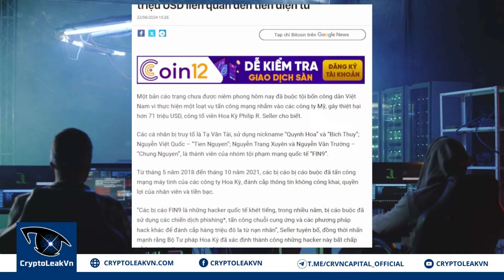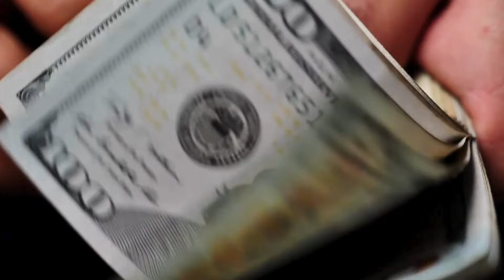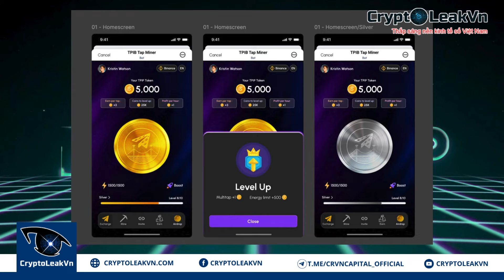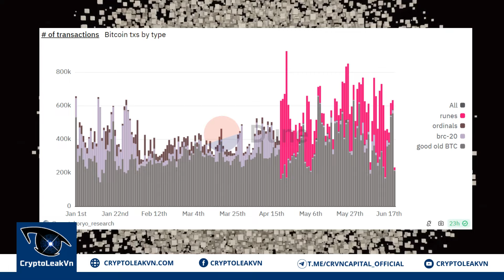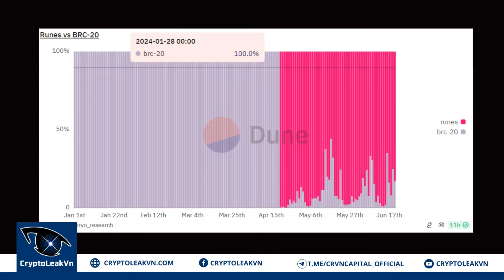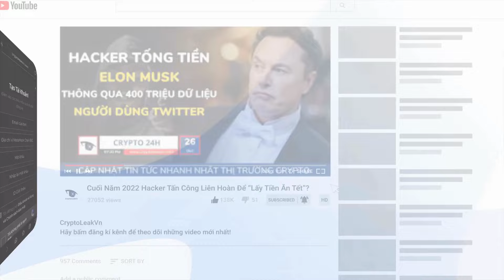[Crypto 24h] - Pibridge hé lộ lối chơi "Cày Level" trên Mini App Telegram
Truy cập Website, chọn "Telegram", tạo tài khoản và điền mã bảo trợ "Cryptoleakvn" nhé AE!

+ 00:58 - 4 Hacker người Việt thuộc nhóm FIN9 bị truy tố ở Mỹ
+ 02:16 - Pantera Capital huy động vốn đầu tư vào Toncoin
+ 03:34 - Yescoin nổi bật giữa "cơn sốt" Tap-to-earn Crypto
+ 04:53 - Pibridge hé lộ lối chơi "Cày Level" trên Mini App Telegram
+ 06:09 -  Bitcoin giành lại vị trí thống trị Blockchain sau Halving